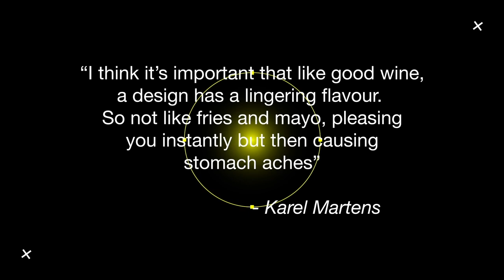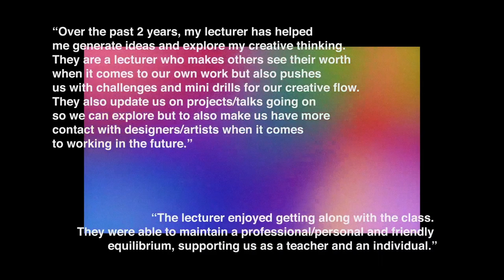Graphic Design Course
Matthew Boulton College offers UAL Graphic Design Level 3, for full course information visit BMet.ac.uk.
Reasons why you should study.